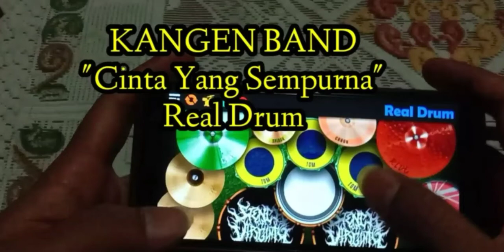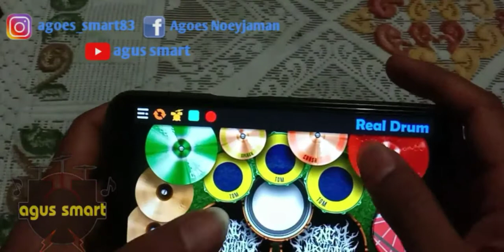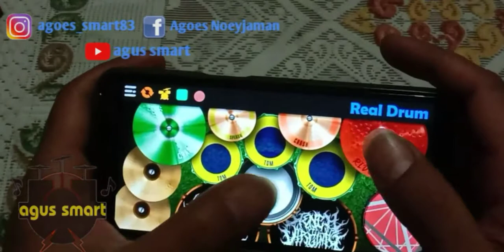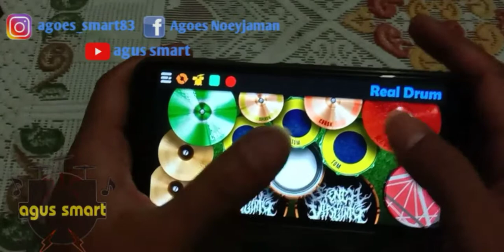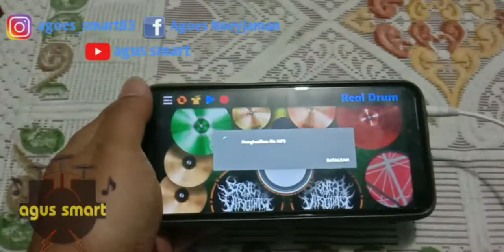KANGEN BAND Cinta Yang Sempurna Real Drum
Use Head seat